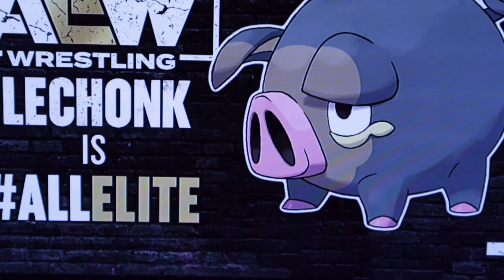Pokémon Debuts on AEW...CM Punk Jealous?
Lechonks is now "All Elite".